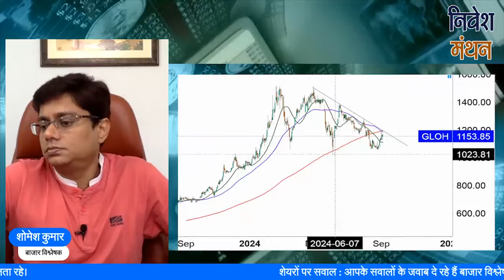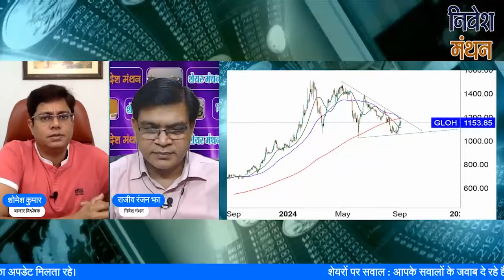global health limited share news today ! global health stock price analysis ! stock to buy